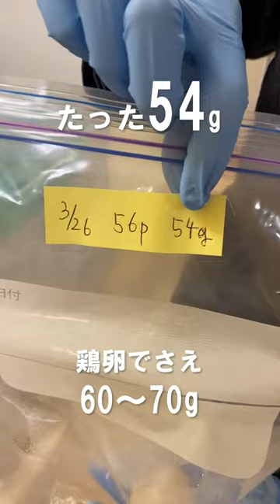ダチョウの卵取り総集編PART.6【美里オーストリッチファーム 】ダチョウの卵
ダチョウの卵取り総集編PART.6になります！